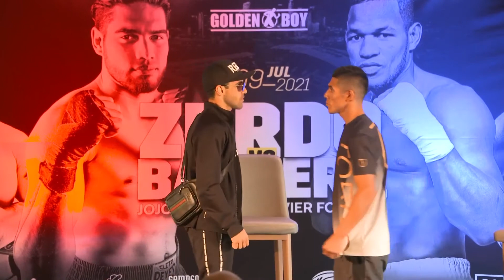Gilberto Ramirez vs Sullivan Barrera Press Conference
Gilberto “Zurdo” Ramirez (41-0, 27 KOs) and Sullivan Barrera (22-3, 14 KOs) hosted their final press conference  at Banc of California Stadium, home of their July 9 fight which will be streamed live on DAZN. They were joined by several members of the undercard, including Joseph Diaz Jr. (31-1-1, 15 KOs) and Seniesa Estrada (20-0, 8 KOs).